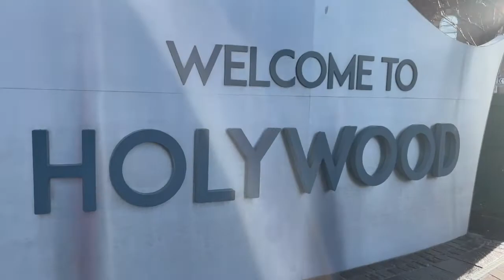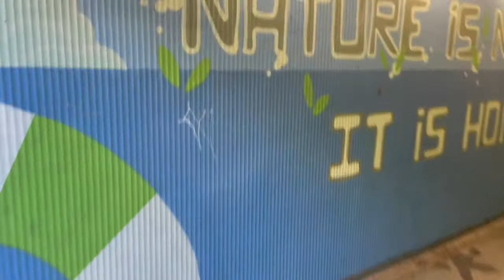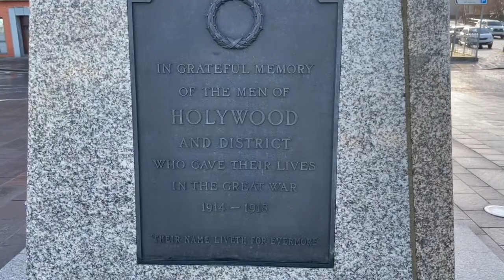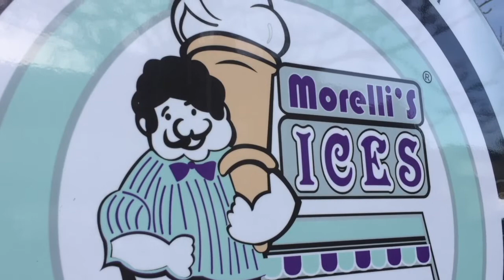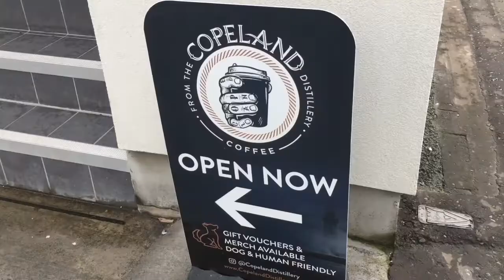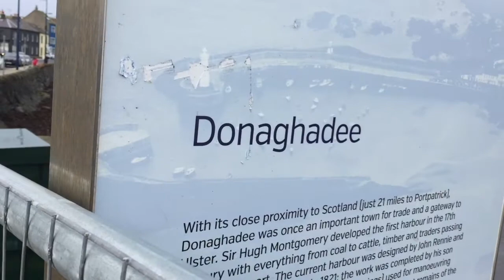What to see and do in Holywood and Donaghadee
Paul and Marcus are in Northern Ireland. They visit Holywood and Donaghadee (or should that be Port Devine?) in County Down.

Where Did It Go by Broke in Summer